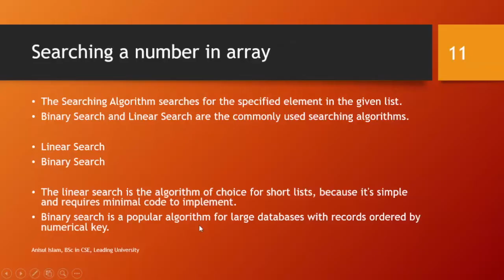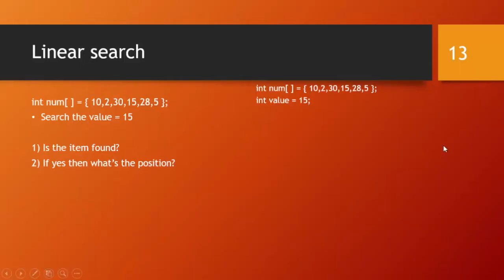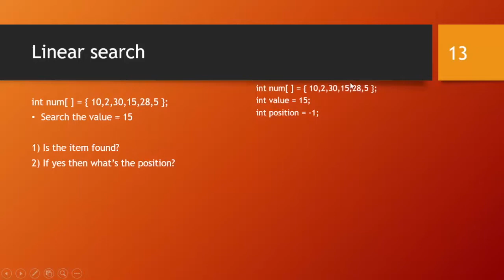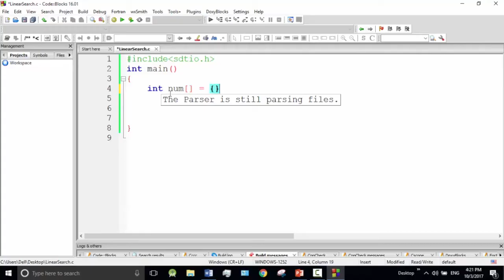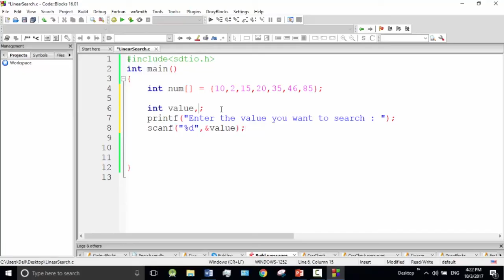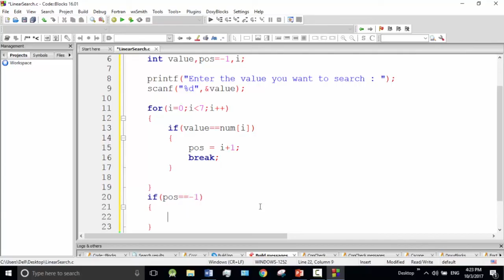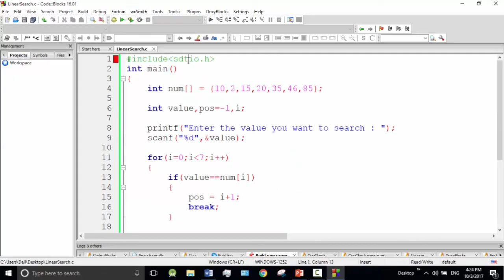Data structure & Algorithm : Linear search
I will discuss one of the easiest search algorithms, called linear search.
⭐️ Video Contents ⭐️
⌨️ (00:00) Intro
⌨️ (00:10) linear search
⌨️ (10:28) outro